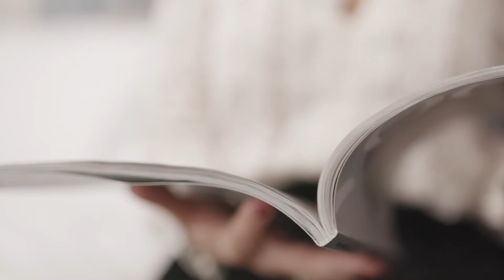SleepMaker Sleep Collections with Clare Grove: Hush Alpaca TENCEL® Quilt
Who doesn’t love snuggling up after a long day? We head over to Clare Grove’s home to see how she relaxes with the Hush: Alpaca TENCEL® Quilt/Duvet.

Wrap yourself in Luxury. The combination of natural Alpaca and TENCEL® helps keep you warmer in winter and cool and dry in summer.